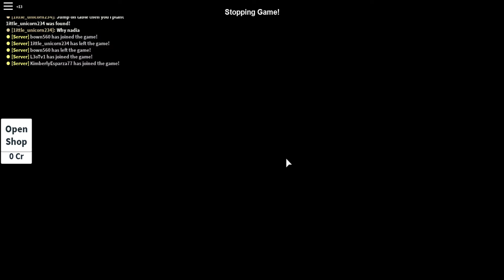HIDE AND SEEK СИМУЛЯТОР В РОБЛОКСЕ!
Мне очень понравилось. А вам?